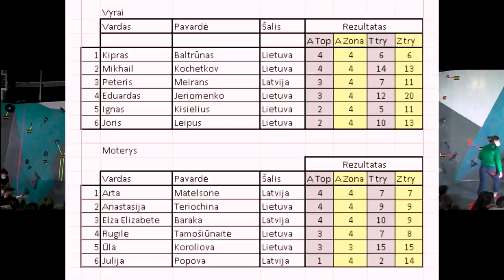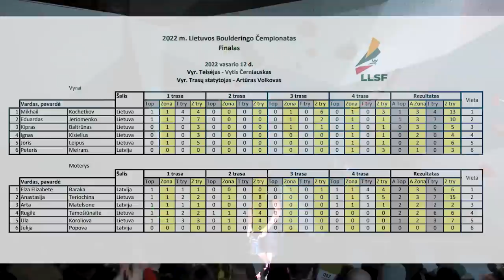Lithuanian Bouldering Championship 2022 - Finals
Lithuanian Bouldering Championship 2022
11-12 February 2022
Vilniius

Timecodes:
Introduction - 00:00
Boulder 1 - 01:00
Boulder 2 - 25:50
Boulder 3 - 51:50
Boulder 4 - 1:18:33